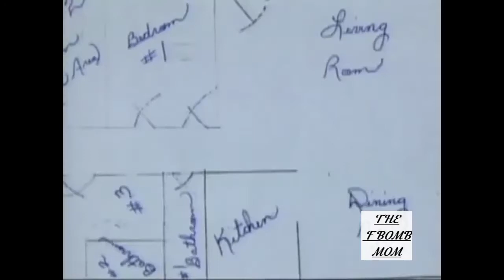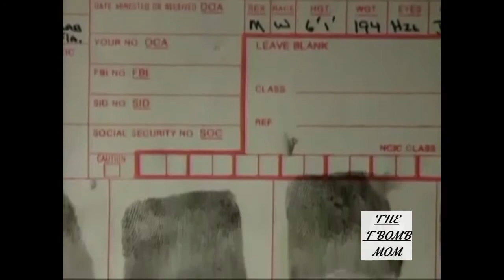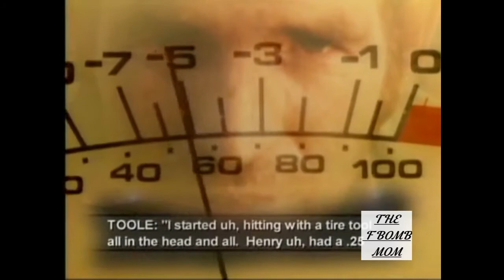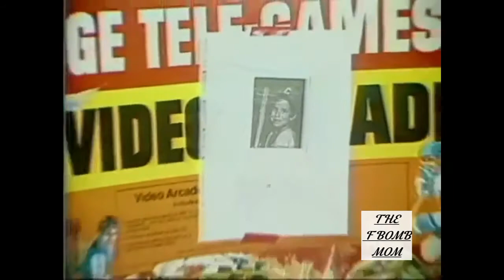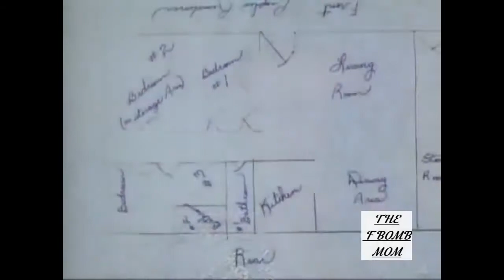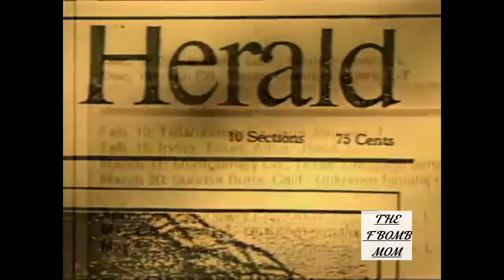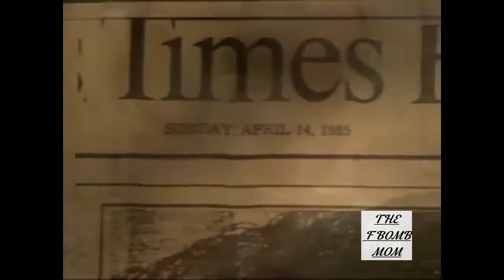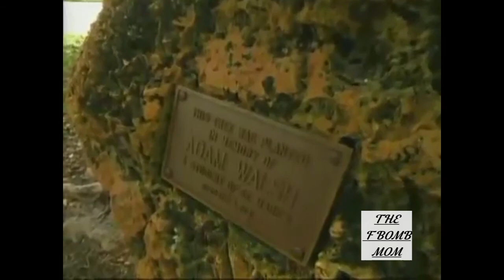OTTIS TOOLE PURE EVIL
serial killer suspected of being responsible for over 100 deaths including Adam Walsh